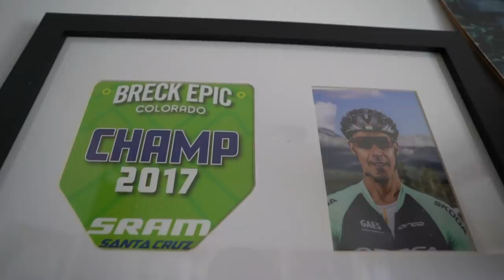Hemos FICHADO a TOMI MISSER 😁🤘 | Valentí Sanjuan y Tomi Misser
Tomi Misser se incorpora a este equipo de locos, con nuevo vídeo cada semana en el canal de Entreno del Día! Ahora falta ver a por qué marca de bicis ficha después de Orbea. ¿Adivináis?